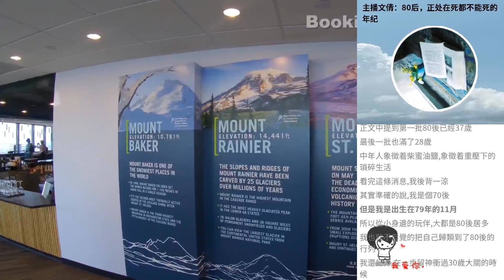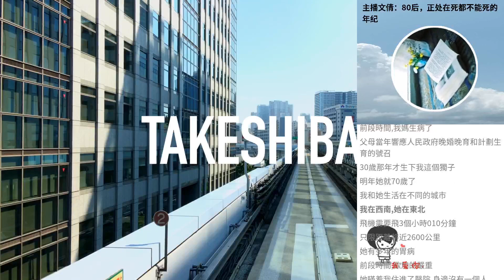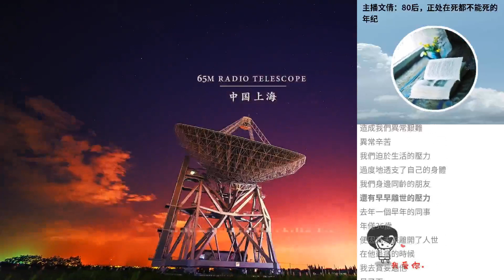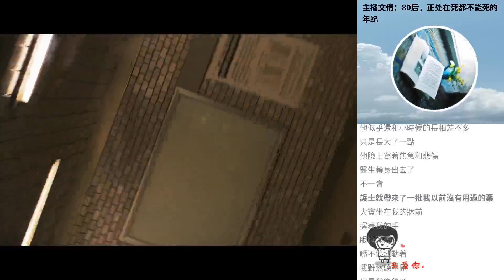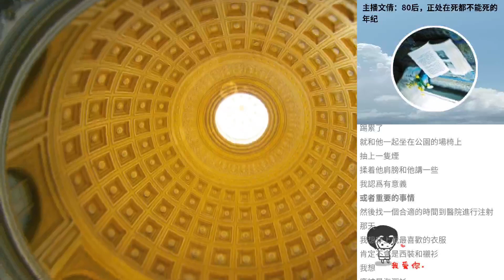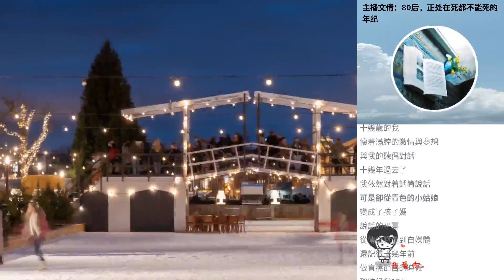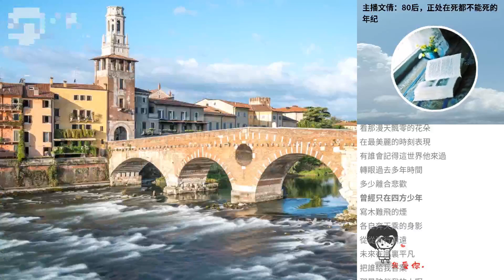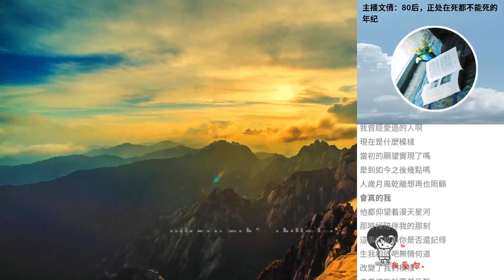主播文倩：80後，正處在死都不能死的年紀